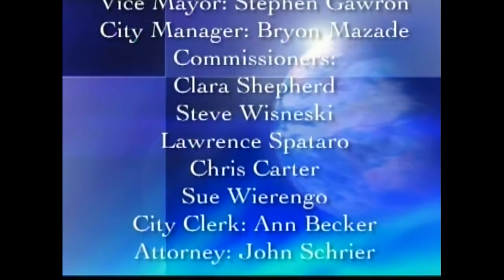Muskegon City Commission - November 22 2011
DSE-TV's recording of the Muskegon City Commission Meeting: November 22, 2011. This meeting includes city officials making new decisions on business and public policies, recommending changes and growth, and acting as liaisons between the city and the community.

Catch this program LIVE every other Tuesday at 5:30pm EST on Comcast Channel 96!